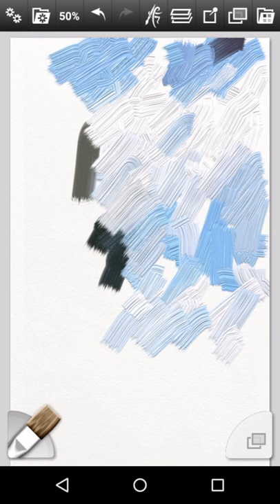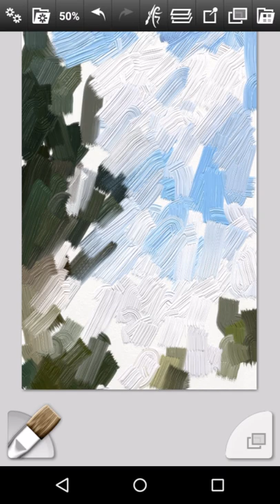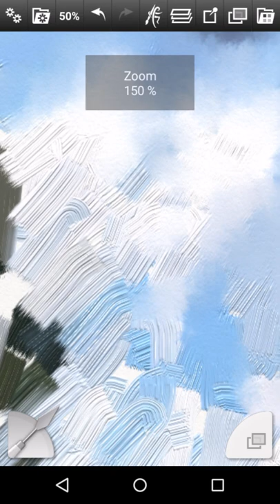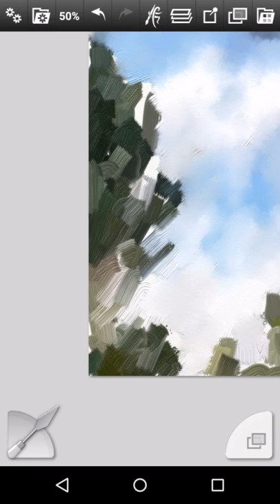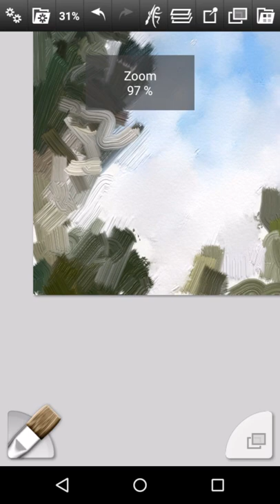Sky @caferidgeway: @jacswork Live Digital Painting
What is this life to full of care that one cannot have a fabulous coffee, paint and stare at the Cafe at Ridgeway

DM @jacmobileart for details.